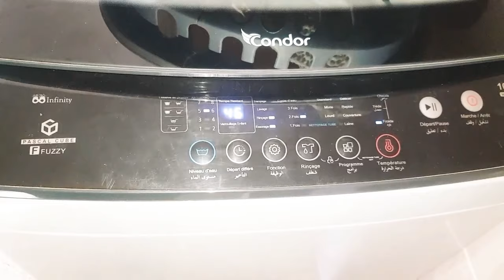الي يغلي يغلي من روحو والي يرخص يرخص من روحو كان عملت لروحك ريشة وهمة يحترموك كان رخصت روحك يسترخصوك